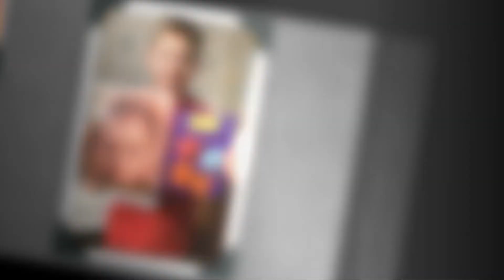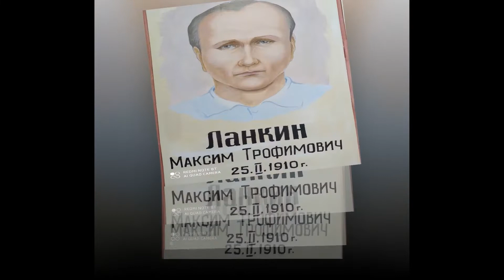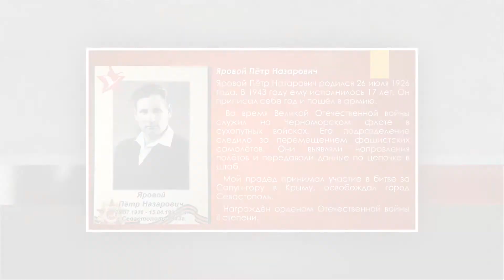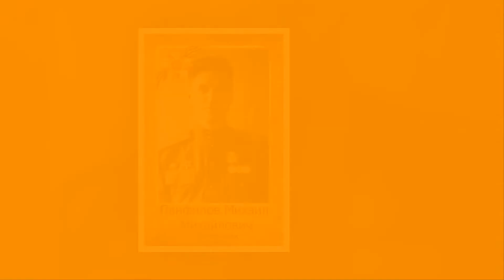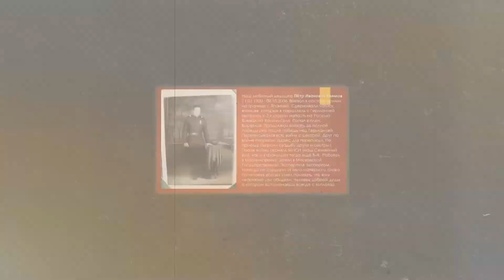Бессмертный полк школы 293 часть 2